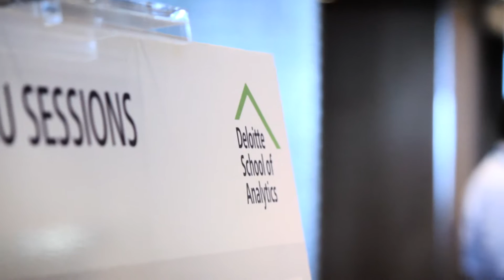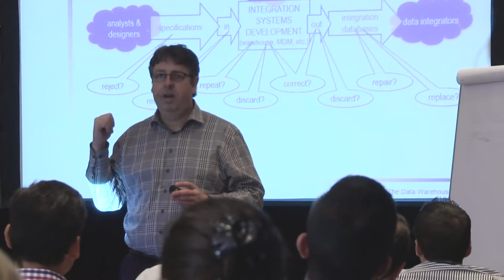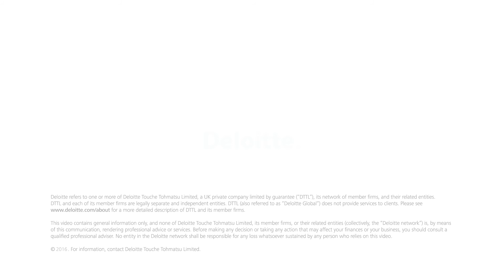Deloitte School of Analytics - 2015 Event highlights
The Deloitte School of Analytics (DSA) brings together like-minded data professionals and companies from across Africa to expand and maximise their data analytics capabilities.